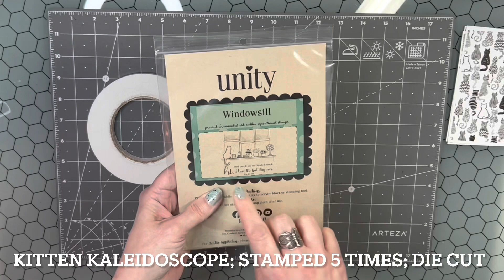Eclipse Circles | Kitten Kaleidoscope | Unity Stamp Co.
Hello there crafty friend! I had a fun idea for a card using the new Kitten Kaleidoscope background stamp from Unity Stamp Co!! Such a fun twist on the eclipse technique using circles! I have more photos and info on my blog for my card...

Stampers Select White card stock from Papertrey Ink
True Black card stock from Papertrey Ink
Black Amalgam ink from Gina K Designs
9 Color Rainbow Mirror Foil Enamel Dots from Gina Marie Designs
Scrapbook Adhesive Crafty Foam tape
Misti Creative Corners Positioning tool